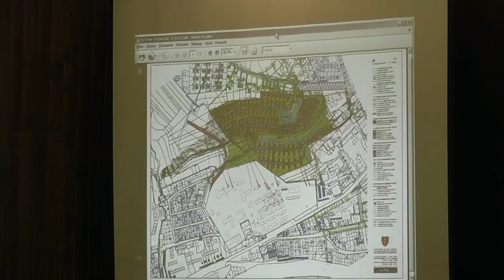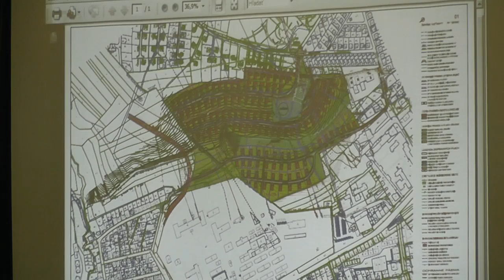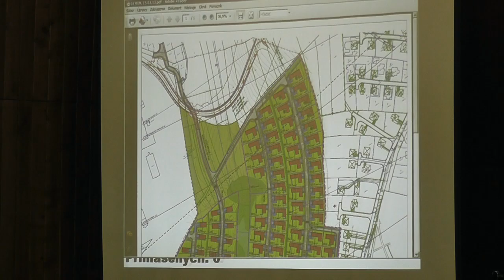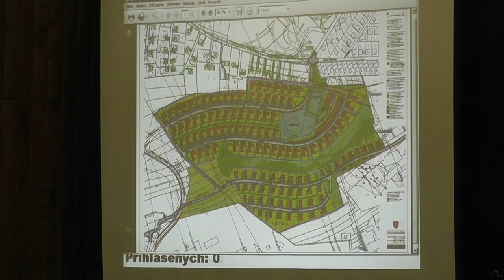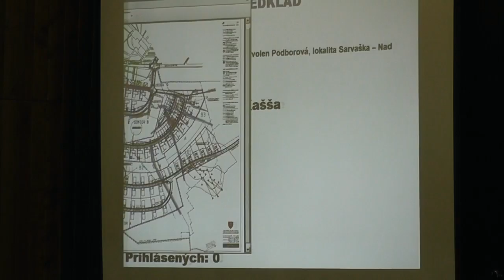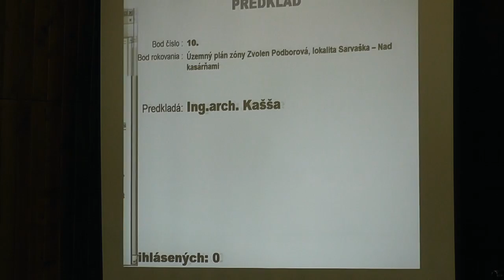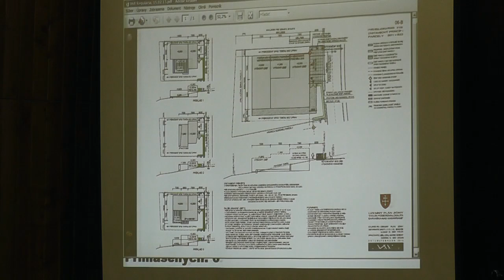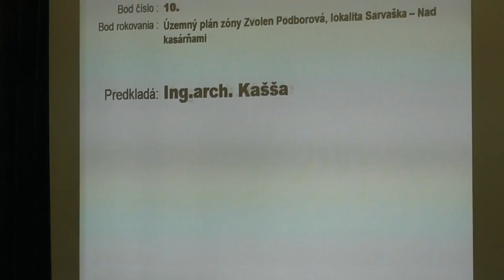Územný plán zóny Zvolen Podborová, lokalita Sarvaška – Ing. arch. Kašša